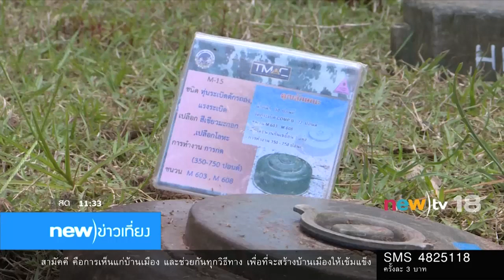รายงานพิเศษ ปฏิบัติการทำลายทุ่นระเบิด | 08-04-60 | new)ข่าวเที่ยง | new)tv